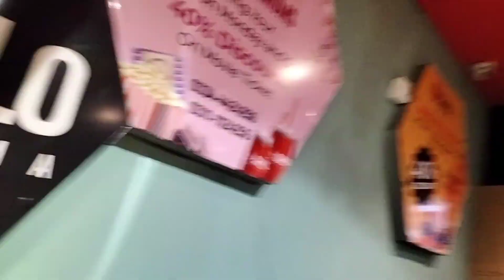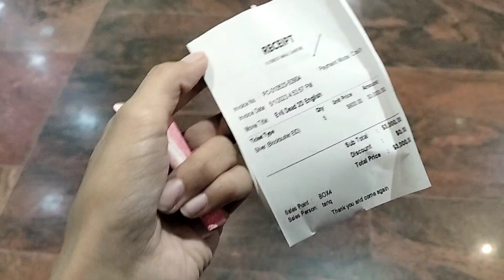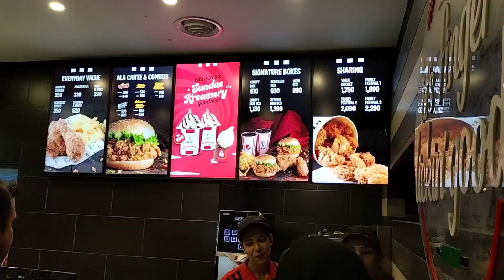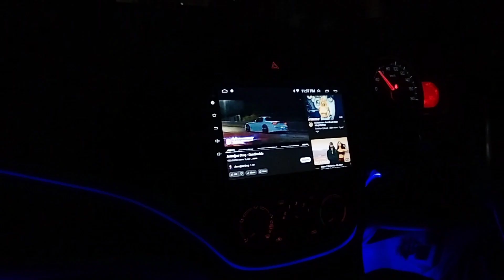Raat 1bjy ghr ay 😮 Evil dead rise 2023 dekhi || Achanak czns mill gay 😅